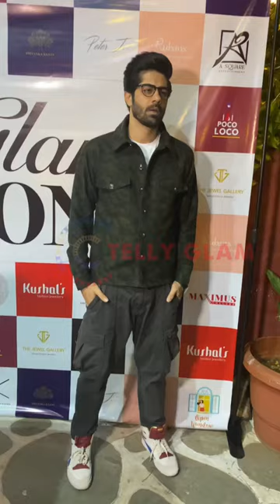Rrahul Sudhir At Calendar Launch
Calendar Shoot Look Reveal With All The Celebrities | Telly Glam